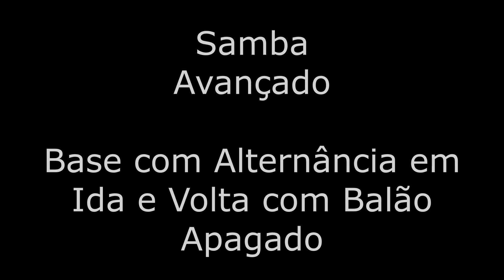Passos avançado de Forró, Gafieira e Sertanejo (Aulas de dança de salão diárias para você #947)